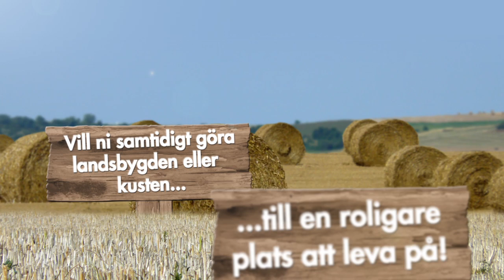Ung i Halland